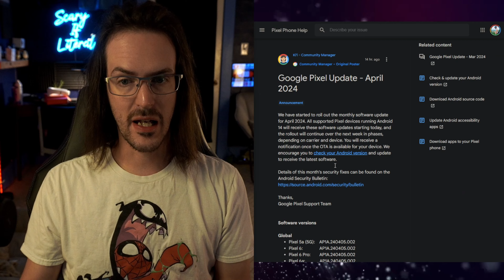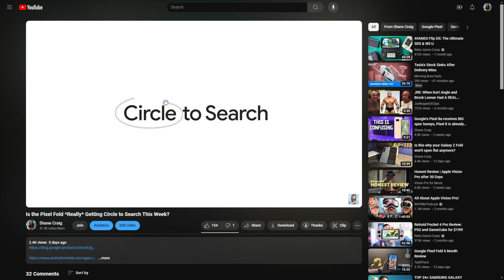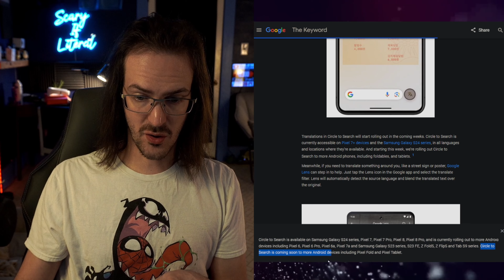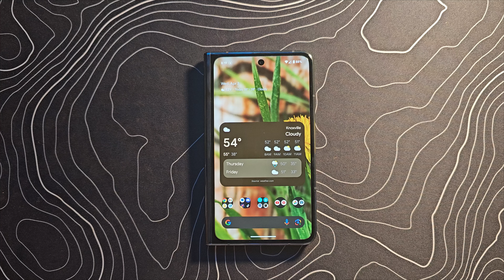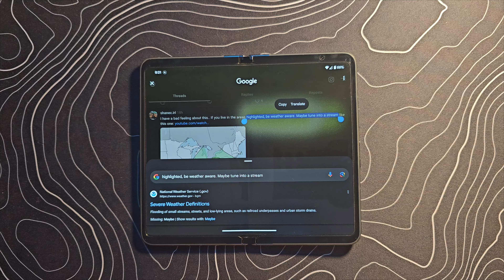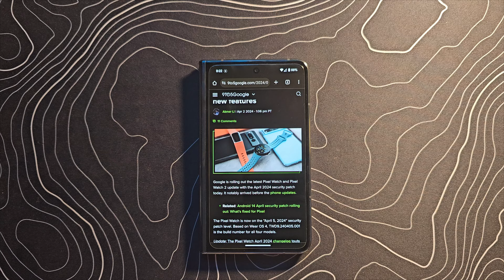Circle to Search for Pixel Fold is HERE! Google Pixel April 2024 Update